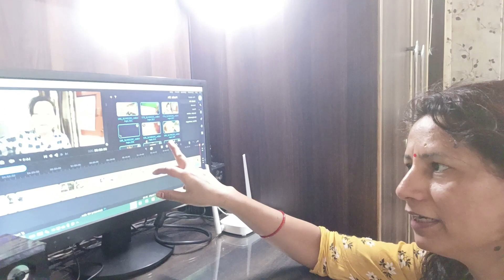🥱Sone se pahle kar leti hun agale din ki planning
Hello
👋Everyone this is me Neelam Kukreti 🙋‍♀️ mother of two little boys, I am very passionate about home Décor🏡 Cleanliness🧹and Education📚. I welcome you all Dil ❤️ se to be a part to of my virtual family.👨‍👩‍👧‍👦

THANK YOU SO MUCH BECOMING A PART OF OUR YOUTUBE FAMILY 👨‍👩‍👧‍👦